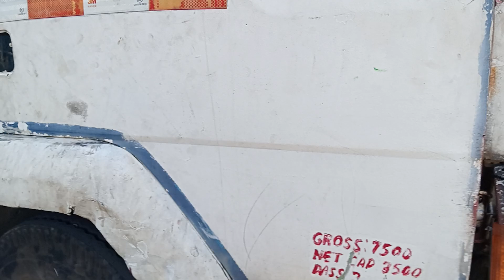Blue Drums 200liters (Double Ring) hauling